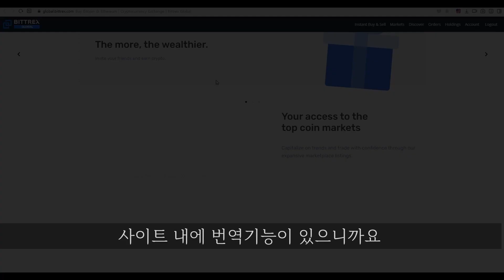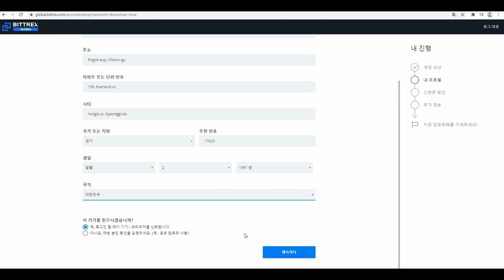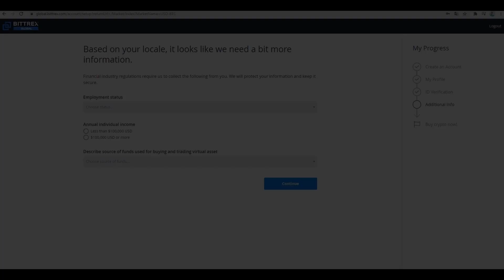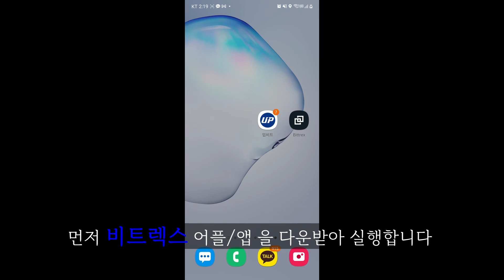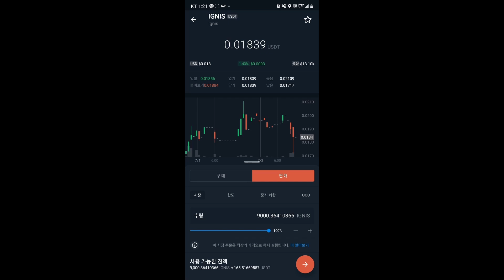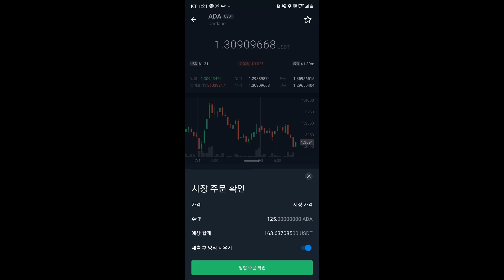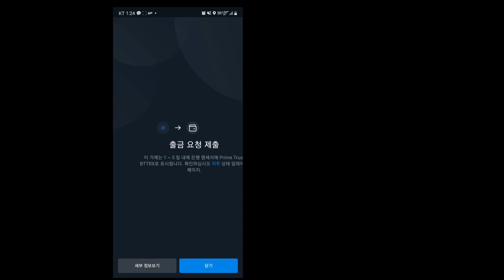비트렉스 거래소 가입방법, 입금하기, 출금하기 '블록체인 인사이트 by 키웨스트'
이제 막 코인을 시작하는 초보자들도 이해할 수 있게 비트렉스 거래소 가입, 입금, 출금, 거래방법을 누구나 따라할 수 있도록 영상으로 제작하였습니다.